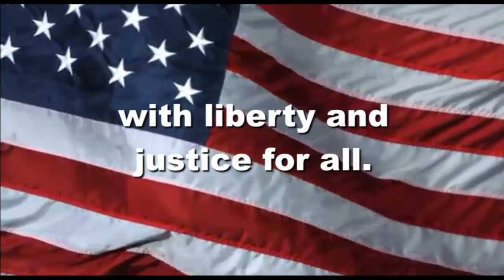OHS News 3:2:2021